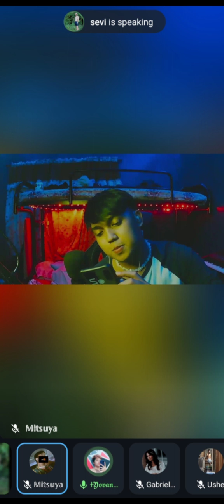CVLE - HATDOG (COVER)